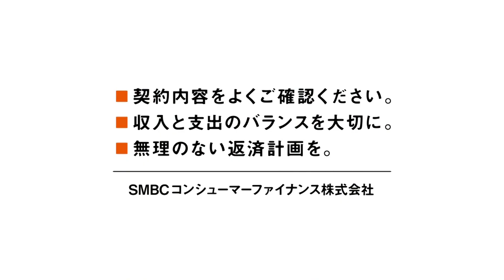PROMISE プロミス CM 「社員にプレゼンテーション」篇 30秒